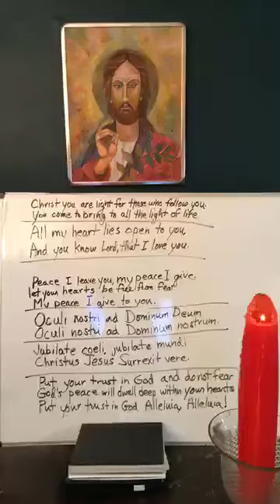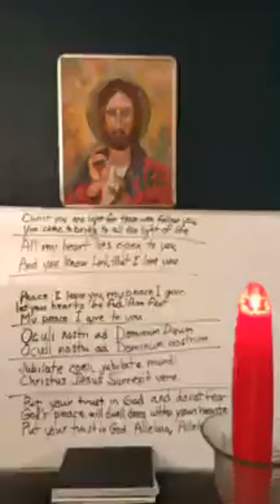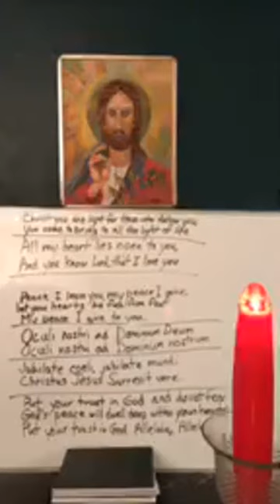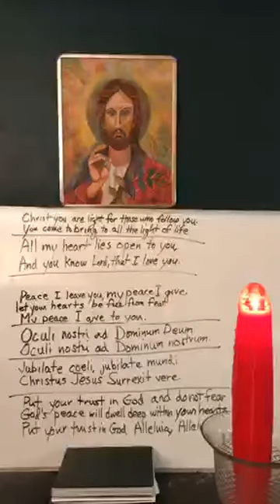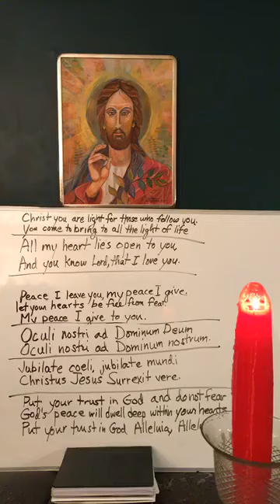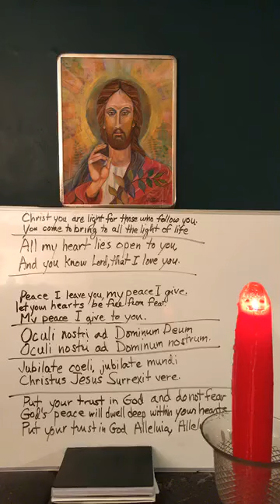Taize Chant: April 16, 2020